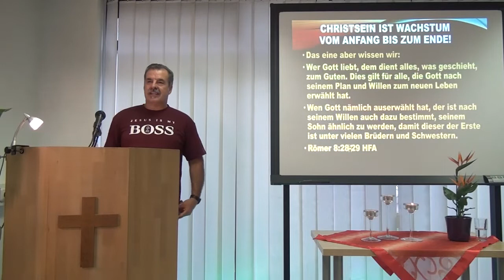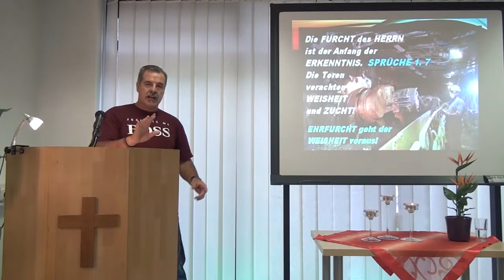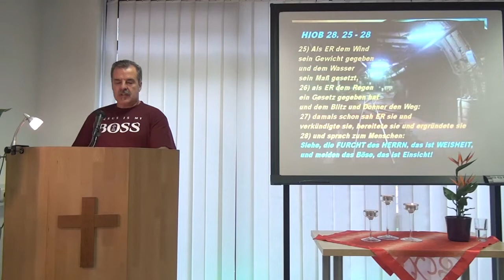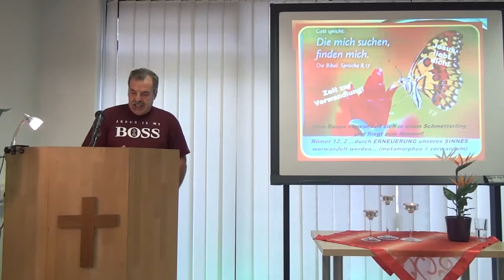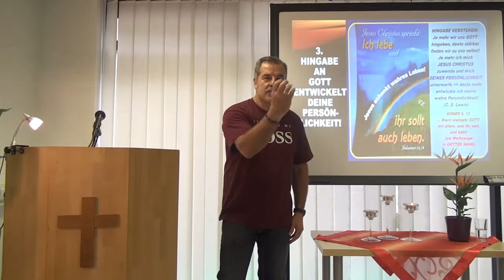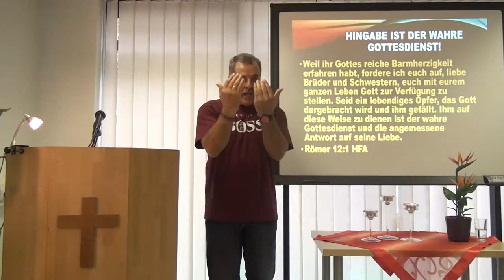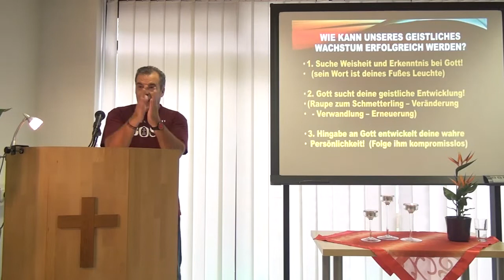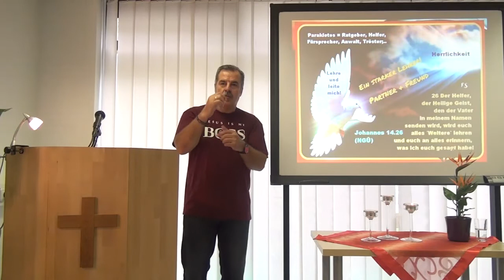Christsein ist Wachstum vom Anfang bis zum Ende! (siegreich leben lernen - Teil 266 - Ferdi Schmitt)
Ferdi Schmitt
Playlist - siegreich leben lernen:

Jesus ist unser Vorbild für alle Bereiche unseres Lebens.
Sein Vorbild ist überkulturell, zeitlos und international gültig!
Jeder der ausreichend unterwiesen ist, kann wie sein Lehrer sein!

Römer 8.28+29 (Bestimmung - Jesus ähnlich zu werden)
28 Das eine aber wissen wir: Wer Gott liebt, dem dient alles, was geschieht, zum Guten. Dies gilt für alle, die Gott nach seinem Plan und Willen zum neuen Leben erwählt hat.
29 Wen Gott nämlich auserwählt hat, der ist nach seinem Willen auch dazu bestimmt, seinem Sohn ähnlich zu werden, damit dieser der Erste ist unter vielen Brüdern und Schwestern.

Drei Ratschläge, wie unser geistliches Wachstum erfolgreich werden kann:

1. Ratschlag - suche Weisheit und Erkenntnis bei Gott!

Kolosser 2.2+3 (Weisheit u. Erkenntnis in Christus)
2 Ich möchte, dass sie alle Mut bekommen und in Liebe zusammenhalten und dass sie zur ganzen reichen Fülle des Verstehens gelangen und Gottes Geheimnis begreifen, nämlich Christus.
3 In ihm sind alle Schätze der Weisheit und Erkenntnis verborgen.

Jakobus 1.5 (bitte um Weisheit bei Gott)
5 Wenn es jemandem von euch an Weisheit mangelt zu entscheiden, was in einer bestimmten Angelegenheit zu tun ist, soll er Gott darum bitten, und Gott wird sie ihm geben. Ihr wisst doch, dass er niemandem sein Unvermögen vorwirft und dass er jeden reich beschenkt.

2. Ratschlag - Suche deine geistliche Entwicklung!

Die wunderbare Verwandlung (Metamorphose)

Meine lieben Kinder, die ich abermals
unter Wehen gebäre, bis Christus in euch
Gestalt gewinne!

(Griechisch: morpoo = Veränderung)

Denn die Er ausersehen, die hat er auch
vorherbestimmt, dass sie gleich sein sollten
dem Bild seines Sohnes;...

(Griechisch: summorphizo = Verwandlung)

Uns stellt euch nicht dieser Welt gleich,
sondern ändert euch durch
Erneuerung eures Sinnes,
damit ihr prüfen könnt, was
Gottes Wille ist,
nähmlich das Gute und Wohlgefällige
und Vollkommene!

(Griechisch: metamorphoo = Erneuerung
Paulus verwendet hier den Begriff metamorphoo,
von dem sich das Wort Metamorphose ableitet)

Eine Raupe verwandelt sich in
einen Schmetterling und fliegt zum Himmel!
Als Kinder Gottes werden wir einer
Verwandlung ausgesetzt, die dieses
in den Schatten stellt!

3. Ratschlag - deine Hingabe an Gott entwickelt deine wahre Persönlichkeit!

Römer 12.1+2 (Das ganze Leben – ein Gottesdienst)
1 Weil ihr Gottes reiche Barmherzigkeit erfahren habt, fordere ich euch auf, liebe Brüder und Schwestern, euch mit eurem ganzen Leben Gott zur Verfügung zu stellen. Seid ein lebendiges Opfer, das Gott dargebracht wird und ihm gefällt. Ihm auf diese Weise zu dienen ist der wahre Gottesdienst und die angemessene Antwort auf seine Liebe.
2 Passt euch nicht den Maßstäben dieser Welt an, sondern lasst euch von Gott verändern, damit euer ganzes Denken neu ausgerichtet wird. Nur dann könnt ihr beurteilen, was Gottes Wille ist, was gut und vollkommen ist und was ihm gefällt.

Römer 6.13 (diene Gott in wahrer Hingabe)
13 Nichts, keinen einzigen Teil eures Körpers, sollt ihr der Sünde als Werkzeug für das Unrecht zur Verfügung stellen. Dient vielmehr Gott mit allem, was ihr seid und habt. Als Menschen, die ohne Christus tot waren, aber durch ihn neues Leben bekommen haben, sollt ihr jetzt Werkzeuge in Gottes Hand sein, damit er euch für seine Ziele einsetzen kann.

Wie kann unser geistliches Wachstum erfolgreich werden?
1. Suche Weisheit und Erkenntnis bei Gott und seinem Wort!
2. Suche mit Fleiß deine geistliche Entwicklung!
  (Veränderung, Verwandlung u. Erneuerung)
3. Deine ganze Hingabe an Gott entwickelt dich zu deiner wahren Persönlichkeit!

Geistliche Reife entsteht nicht von selbst durch Zunahme an Alter, Wisen oder Erfahrung!
Sie ist das Ergebnis allmählichen geistlichen Wachstums, des Gehorsams gegenüber den Bedingungen wahrer biblischer Jüngerschaft!